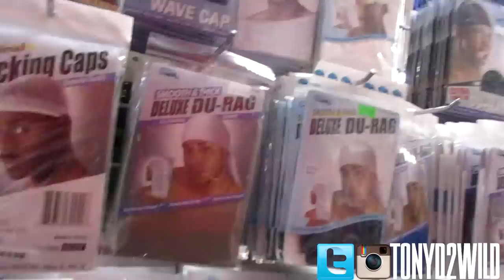Getting My Dreads Done / Mall Pickups (Vlog #17)